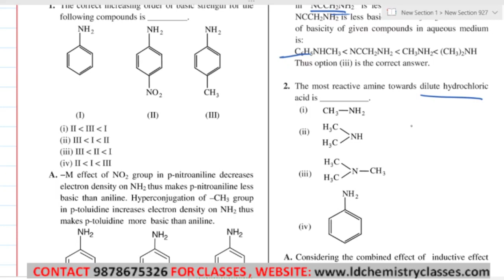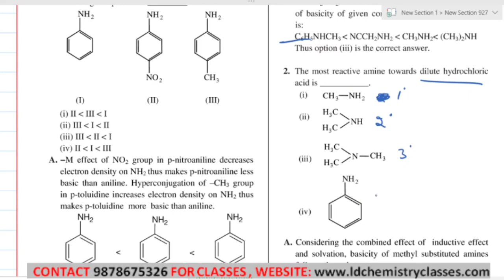15 Basicity of different alkyl amines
Chapter:
Amines

Topic Covered: Basicity of different alkyl amines